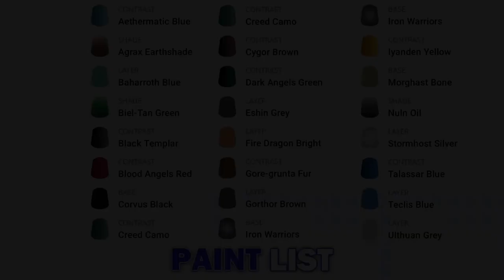Eldritch Omens Eldar Ranger: A Painting Tutorial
In this video I show you one way of painting one of the new Eldar Rangers from the Eldritch Omens box set, enjoy!

Brush Pen